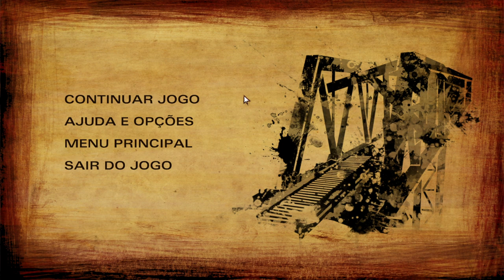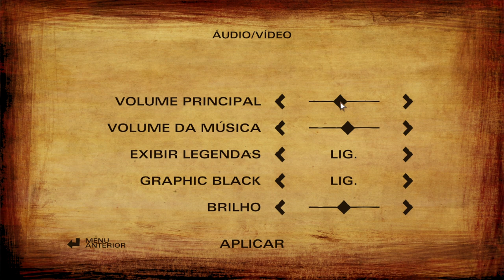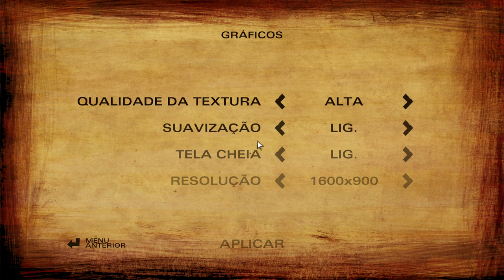The Walking Dead Season 2 Episode 2 Telltale games Walkthrough (PT-BR) em Português.